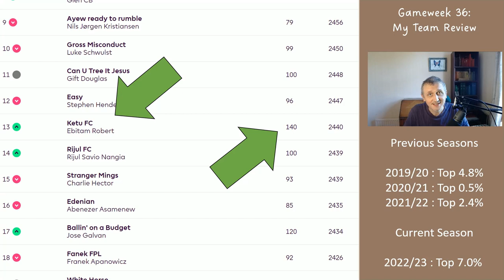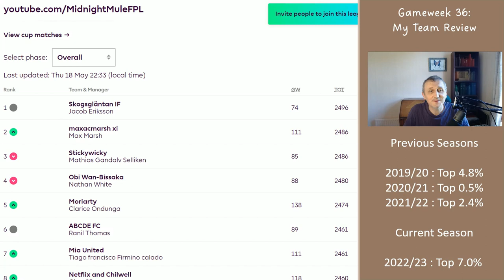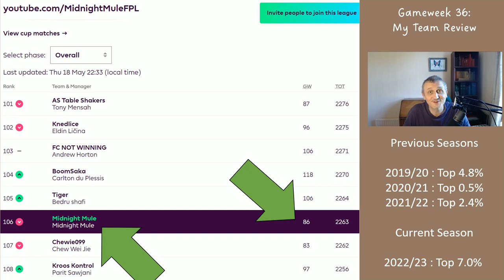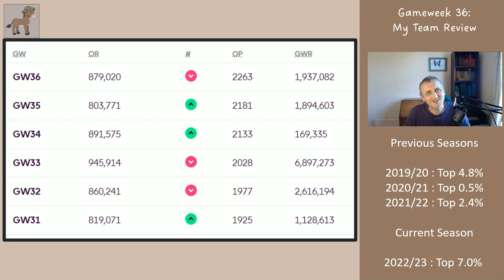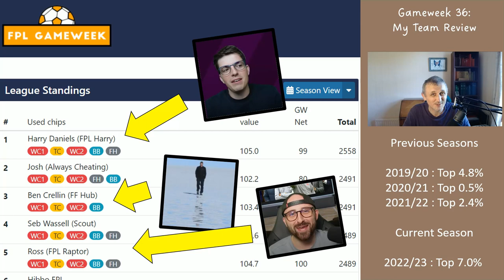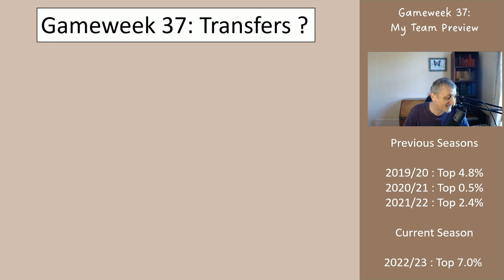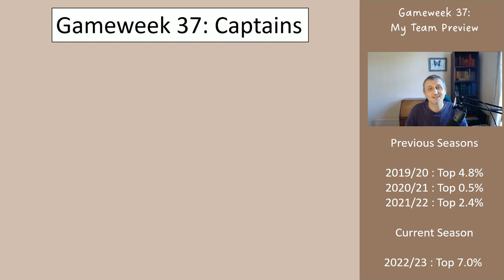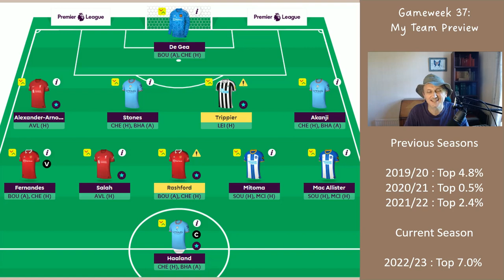My DGW 37 FPL Team Reveal ...